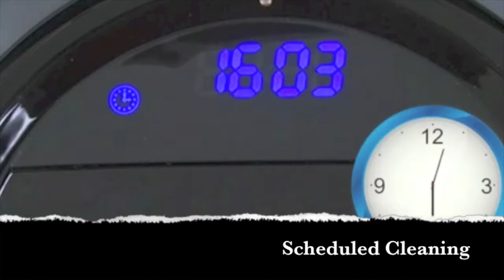Infinuvo Hovo ® 710 Pet Series Robotic Vacuum Cleaner